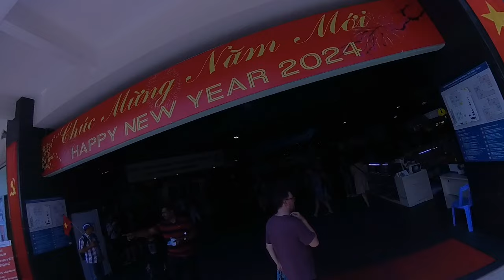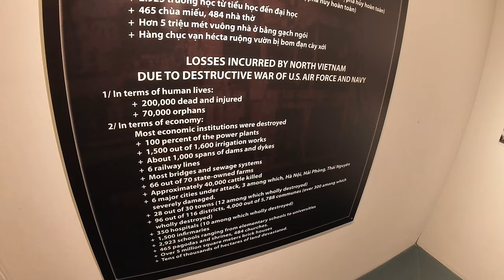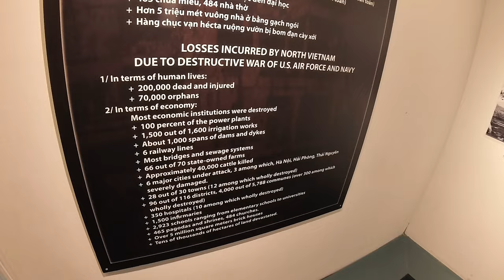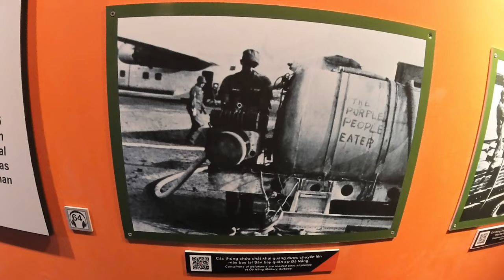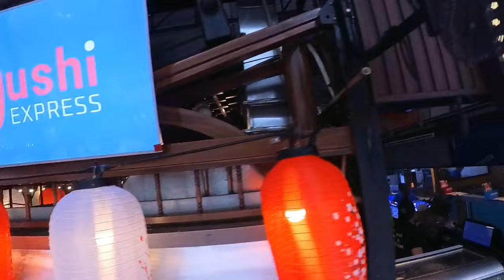Muzeul RĂZBOIULUI din VIETNAM: Călătorie în trecut | SAIGON VLOG 10 🇻🇳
În acest vlog plin de istorie, mă voi îndrepta spre Muzeul Războiului din Vietnam, unde voi fi captivat de povestea grea a războiului și a curajului oamenilor care au luptat pentru libertate. Vom explora atmosfera solemnă și exponatele impresionante care povestesc despre trecutul tumultuos al țării.

Apoi, voi continua aventura la Palatul Independenței din Saigon, un simbol al istoriei bogate a Vietnamului și al luptei pentru independență.

După aceste momente încărcate de istorie, mă voi îndrepta spre Street Food Market pentru a gusta cele mai delicioase și autentice preparate locale.

Nu uitați să vă abonați pentru a nu rata nicio aventură viitoare!

Alăturați-vă nouă în această călătorie plină de surprize și emoții, în care vom explora împreună istoria fascinantă a Vietnamului!

Episodul 11 vine în curând!

sursa text audio (Cristian Gherasim)